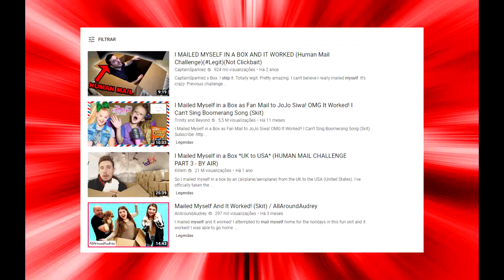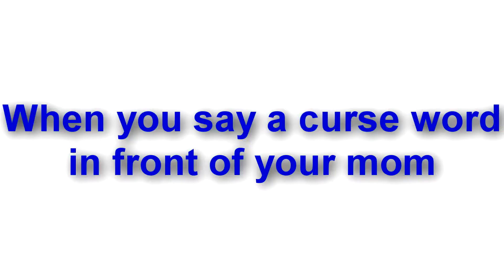Tiktok but it's actually good!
I know it's difficult to believe but tiktok is good in this video!

video, tiktok, funny, edits, moments,good, different, memes, new